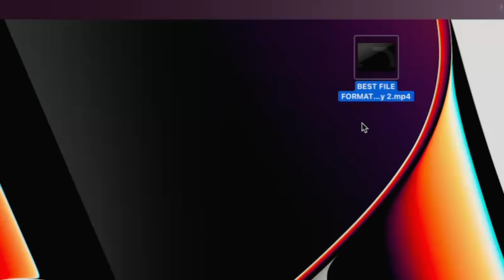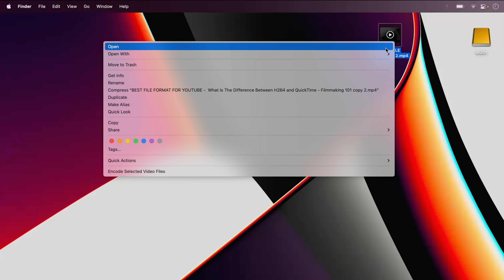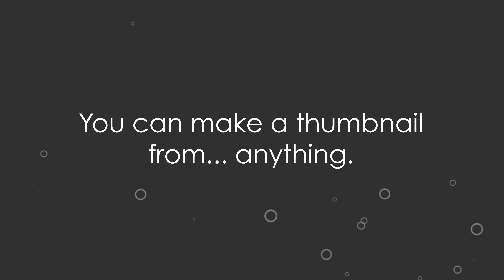HOW TO MAKE A CUSTOM THUMBNAIL MAC - Change Default Thumbnail - Filmmaking 101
In this video, I show you how to make a custom thumbnail for your QuickTime movie on a Mac. A "how to make a new thumbnail for your file " video, if you will.

If you've ever wanted to change the default thumbnail that Mac assigns to your movie in finder, then this video's for you. (Spoiler alert: It's easy to make a new thumbnail for your movies / mac files in finder.)

So, change your finder thumbnail today with this quick and easy tutorial!

00:00 Intro
00:46 Tutorial Start
01:58 Bonus Tip: How To Make A Screen Grab A Thumbnail

Also check out my podcast on Spotify, where I talk everything film with some of my favorite people in the business!